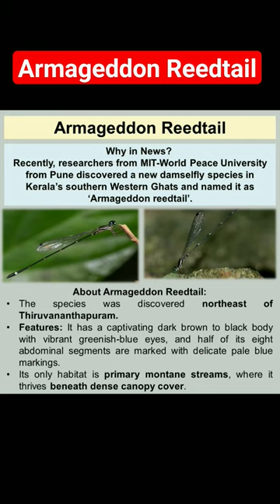ArmageddonReedtail dragonfly damselfly westernghats kerla upsc fact gk india ias dailynews